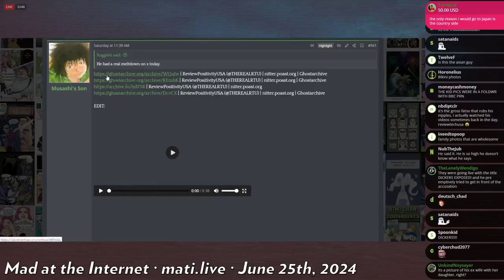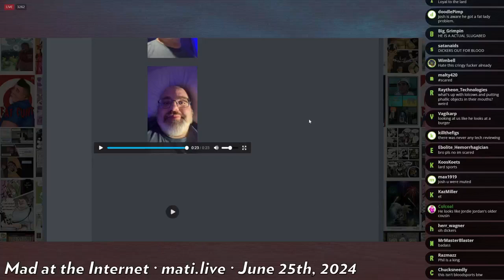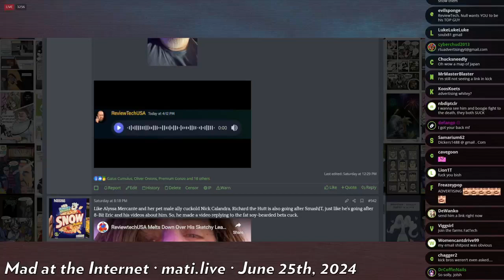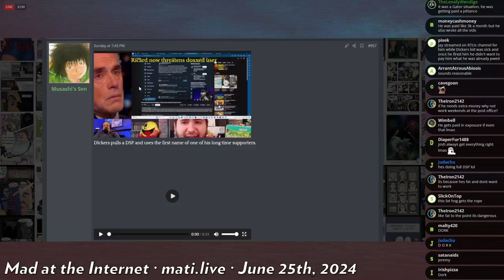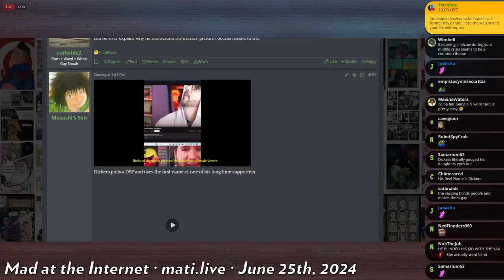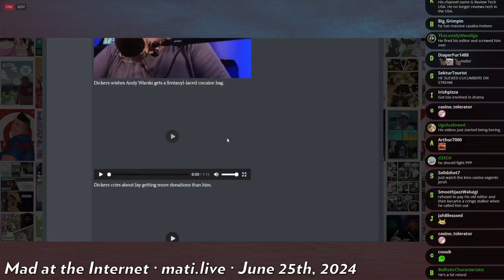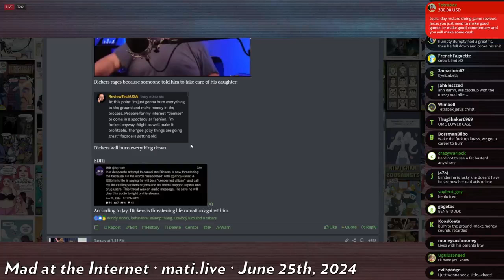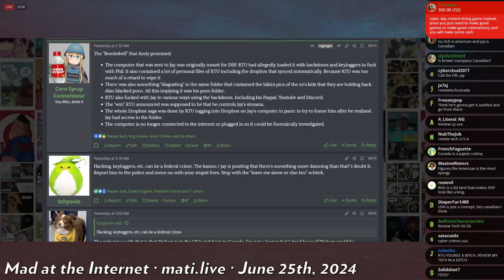RTU spies on editor - Mad at the Internet (June 25, 2024)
ReviewTechUSA allegedly gave an editor of his a computer filled with spyware which some people say is illegal.

Clip taken from:
Magna Scata (June 25th, 2024) - Mad at the Internet